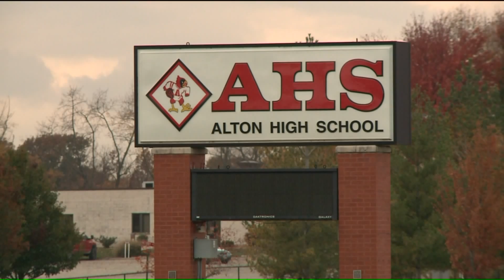Alton High School teacher facing sexual assault charges